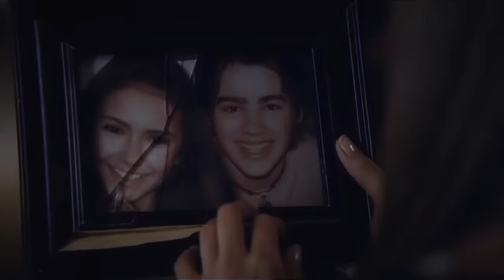► Elena Gilbert | Fight song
Made by: Nikki
Song: Rachel Platten - Fight Song
Tv Series: The Vampire Diaries
Program: Sony Vegas Pro 13.0